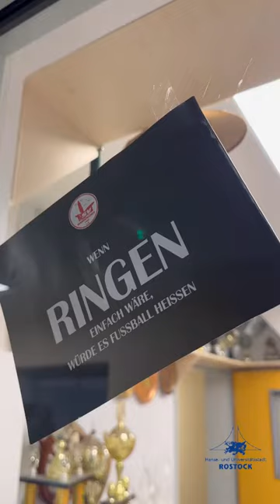Komplett erneuert: Die Sporthalle in der Kopenhagener Straße 5b ist wieder für nutzbar.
Gute Nachrichten für den Schul- und Vereinssport in Rostock: Die Sporthalle in der Kopenhagener Str. 5b ist nach grundlegender Sanierung wieder in Betrieb genommen worden. Steffen Bockhahn, Senator für Jugend, Soziales, Gesundheit und Schule, freut sich: „Die Bedingungen für den Schulsport waren unwürdig. Diese Sanierung war überfällig.“

Der Eigenbetrieb KOE Rostock hat die Sporthalle grundlegend erneuern lassen. Nach mehr als 50 Jahren ohne Modernisierung wies das intensiv genutzte Gebäude erhebliche bau- und brandschutztechnische Mängel auf.
9,6 Millionen Euro sind in das Vorhaben geflossen, das mit 4,54 Millionen Euro aus dem Europäischen Fonds für regionale Entwicklung kofinanziert wurde.